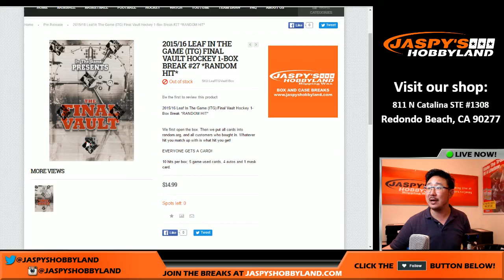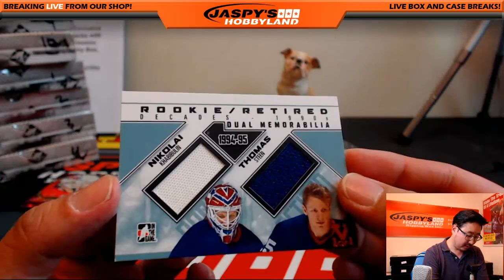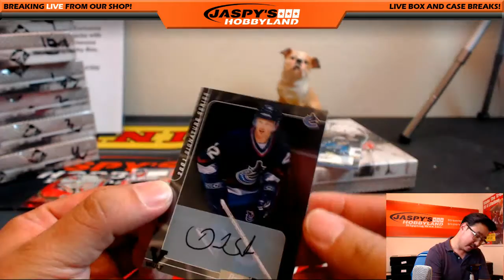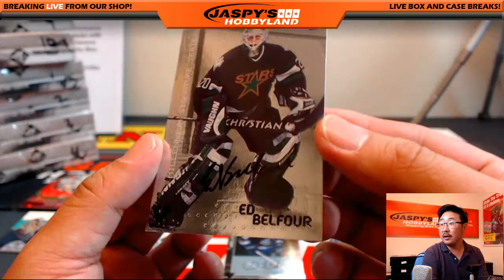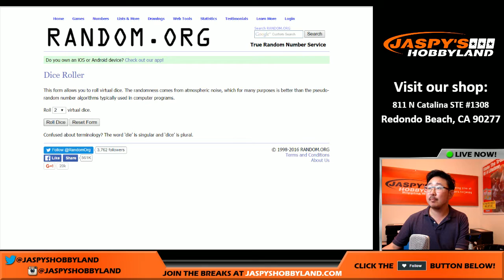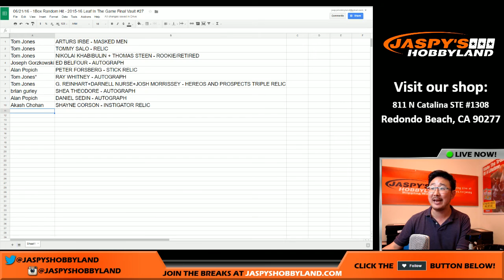06/21/16 [1Box Random Hit] #27 - 2015-16 Leaf In The Game Final Vault Hockey